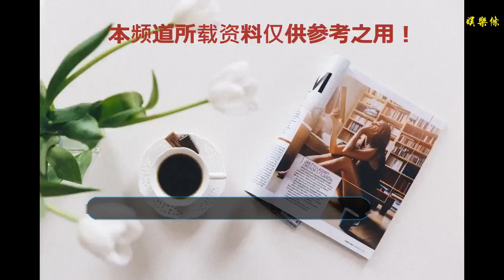央視名嘴尼格買提調侃200斤嘉賓引爭議，被指說話沒分寸太過分！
谢谢！

      原標題：央視名嘴尼格買提調侃200斤嘉賓引爭議，被指說話沒分寸太過分！
近日，央視知名主持人尼格買提，在其主持的一檔綜藝節目中，對參演嘉賓的身材體重進行了多次調侃，引發眾多網友的不滿和聲討。

據悉，這檔節目的內容是有關于益智闖關的，節目中邀請到的嘉賓，都是些為了圓自己的家庭夢想而參賽的普通老百姓。引起巨大爭議的這期，節目主題是“胖胖惹人愛”，參演嘉賓是一名超過200斤的男性。
在節目一開始，參演嘉賓因思考闖關題目，用“當當當”的聲音哼唱題目曲調，結果被尼格買提調侃道“你當當完了沒有”。

接著在這位嘉賓給大家表演，如何用身體展現水的流動感時，被尼格買提調侃為“你一肚子油水”。
最后又在這位嘉賓模仿臺上表演拉丁舞的兩位舞者的舞姿時，被尼格買提調侃“我特想給你來一腳”。
這期節目一經播出，立刻引發了部分網友的不滿，有網友稱“參演的本來就是普通人，結果直接被說一肚子油水，嘉賓的笑容都凝固在臉上，主持人是不是太過分了！”。但也有去到現場的觀眾解釋道：現場氛圍很好，小尼是非常專業的主持人，大家也都知道是玩笑，并不會當真。
實際上，尼格買提作為主持人，在央視已經走過了13個年頭，在這期間，更是主持了超過十余檔綜藝，搭檔撒貝寧、朱迅等人的節目更是備受好評，獲得了大批長輩的喜愛。

生于“80后”的尼格買提，雖然在央視還只算一個年輕主持人，但卻已經連續三年登上春晚的舞臺，可見其專業性是毋庸置疑的。有網友認為，綜藝節目主持人就是要負責制造看點，不應被過度解讀和放大。對此，你怎么看？